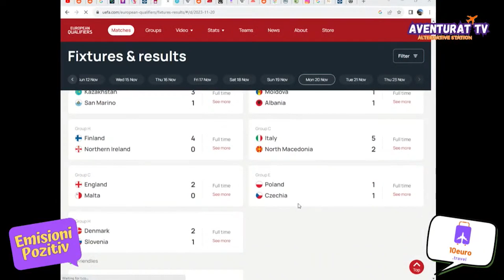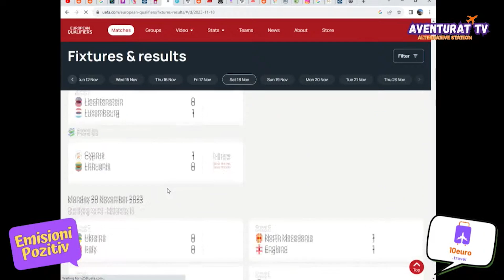Çfarë ka ndodhur sot? 21 Nentor 2023 - Emisioni Pozitiv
Emisioni Pozitiv eshte nje emisioni mengjesi me tema interesante dhe lidhje me gjithe boten!